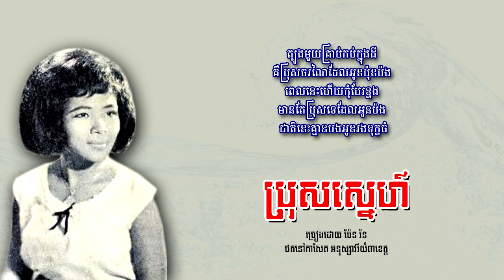ប្រុសស្នេហ៍ - ប៉ែន រ៉ន | Pen Ran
បទៈ ប្រុសស្នេហ៍
- ច្រៀងដោយ ប៉ែន រ៉ន
- ថតនៅកាសែត អនុស្សាវរីយ៍៣ខេត្ត

- Chantee Par: PEN RAN
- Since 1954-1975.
- Image Khmer old singer: PEN RAN
- Images source: Public domain in google safety image